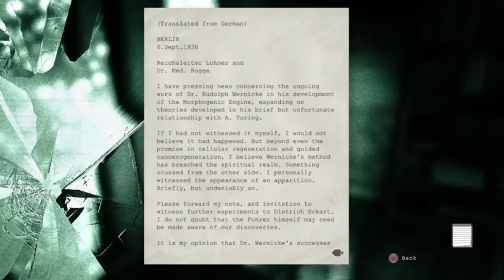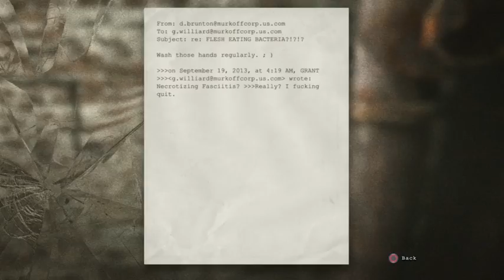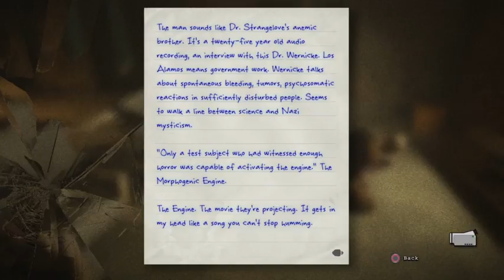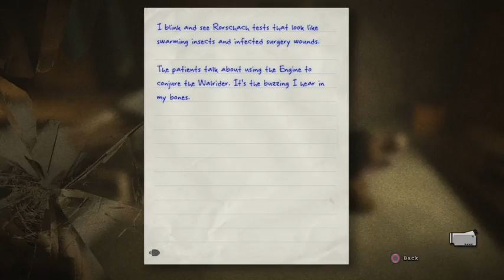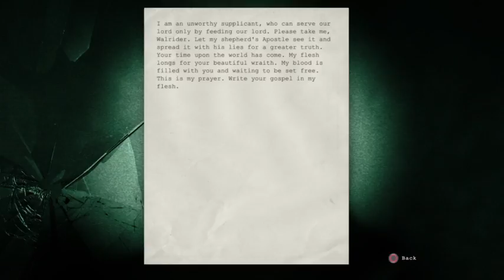Outlast Blind/ headset/ dark room challenge Part 9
Nazis and a self declared Jesus.